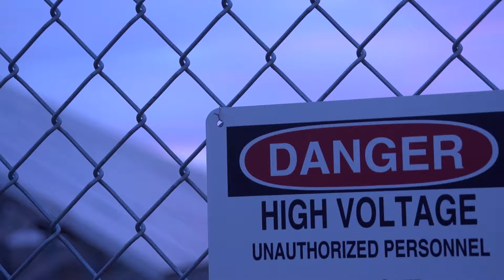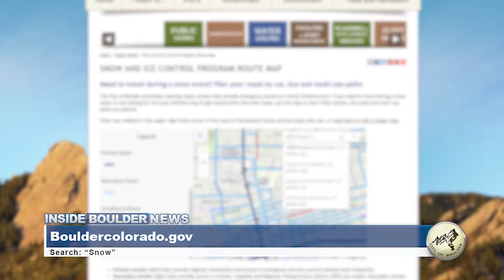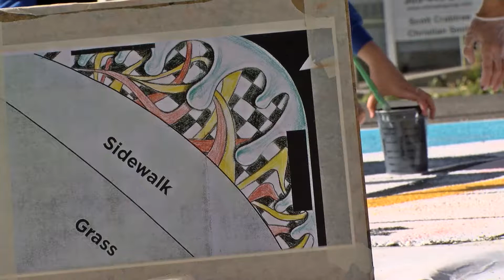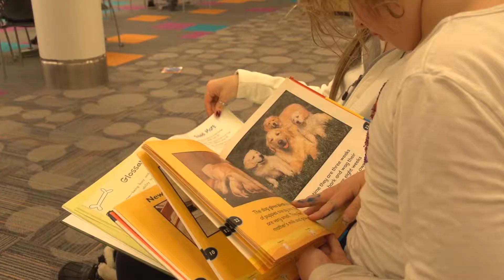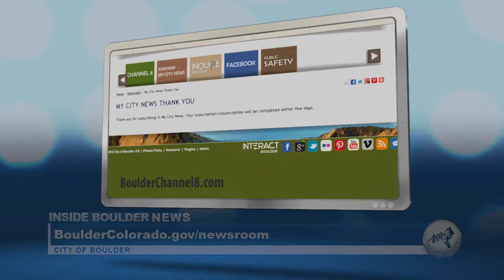Inside Boulder News - October 25, 2019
This week on Inside Boulder News: Generation Solar, Snow Plows and Paint the Pavement with Casey Middle School